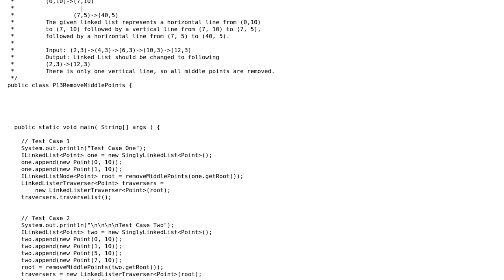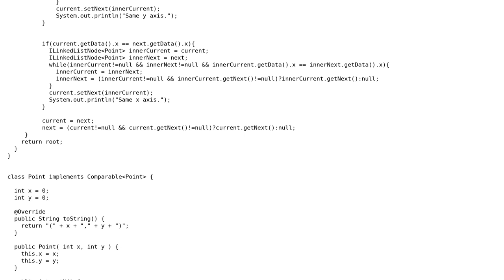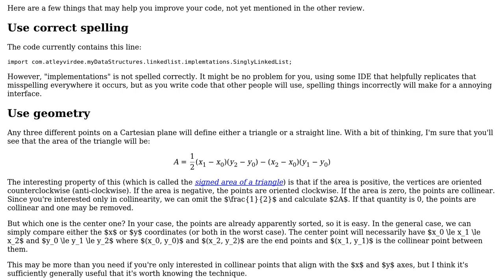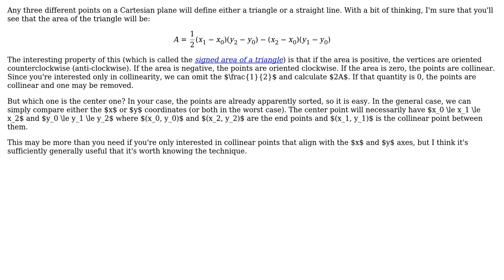Code Review: Given a linked list of line segments, remove collinear points in the middle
With thanks & praise to God, and with thanks to the many people who have made this project possible! | Content (except music & images) licensed under CC BY-SA | Music | Images & others | With thanks to user Programmer user Edward user 200_success and the Stack Exchange Network Trademarks are property of their respective owners. You are responsible for your own actions.